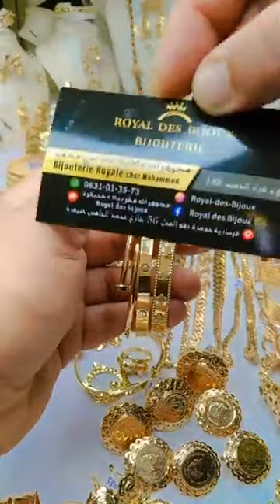18 avril 2022